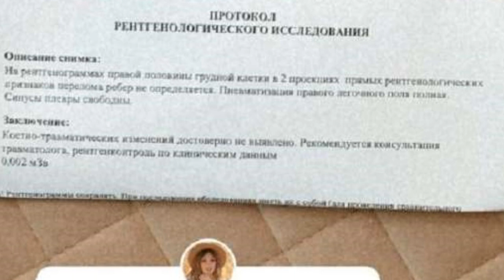Страшно за Регину Тодоренко: вот, что с ней произошло...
Регина Тодоренко участвует в новом сезоне шоу «Ледниковый период».